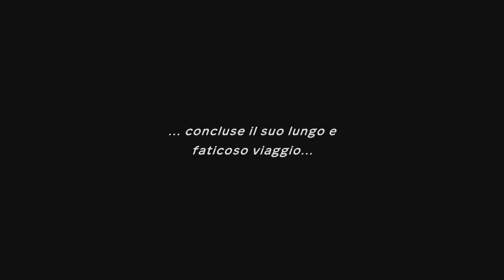Ninetales racconta tutto - Pokémon Mystery Dungeon Squadra di Soccorso DX - Episodio 8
In cima al Monte Surgelo, Nintelaes mi aspetta per rivelare la verità su ciò che sta accadendo.